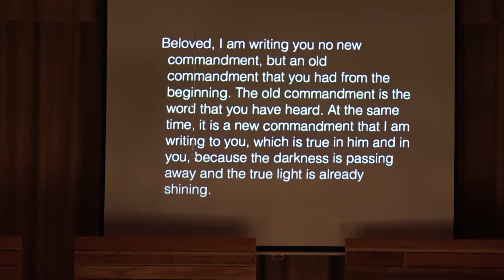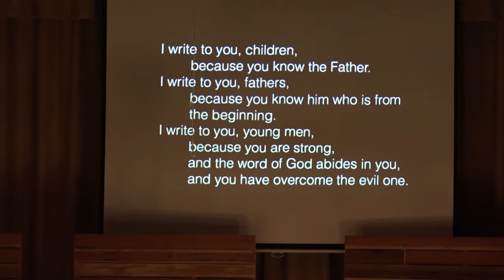GROWING IN LOVE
Speaker: Bill Dogterom
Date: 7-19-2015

THE GARDEN CHURCH
"in Long Beach as in Heaven."